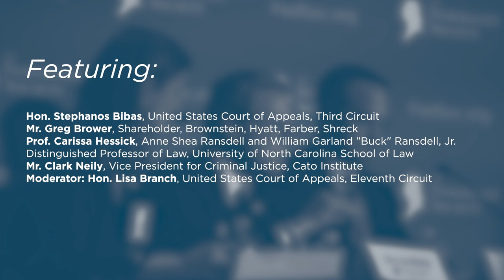The Pros and Cons of Plea Bargaining [2018 National Lawyers Convention]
Has plea bargaining gone too far? On November 15, 2018, the Federalist Society's Criminal Law & Procedure Practice Group hosted a panel on "The Pros and Cons of Plea Bargaining".

Featuring:

-Judge Stephanos Bibas, United States Court of Appeals, Third Circuit

-Greg Brower, Brownstein, Hyatt, Farber, Shreck

-Prof. Carissa Hessick, University of North Carolina School of Law

-Clark Neily, Cato Institute

-Moderator: Judge Lisa Branch, United States Court of Appeals, Eleventh Circuit